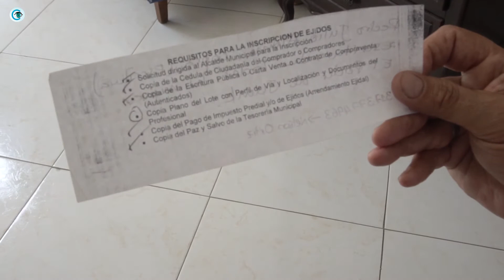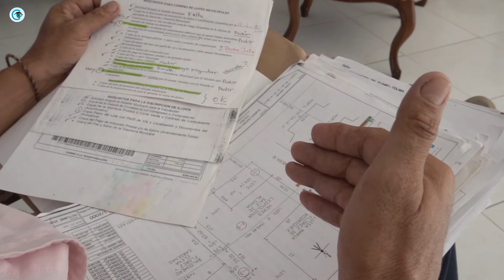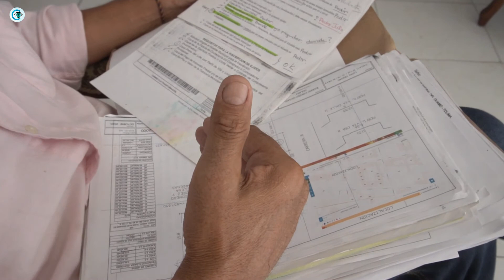Francisco Aldana Gutiérrez, denuncia alcalde del guamo